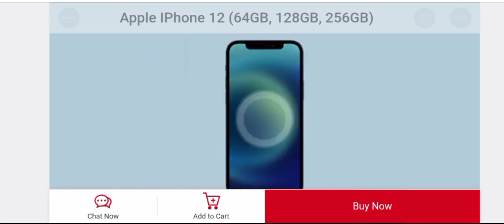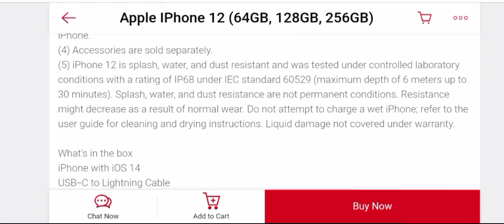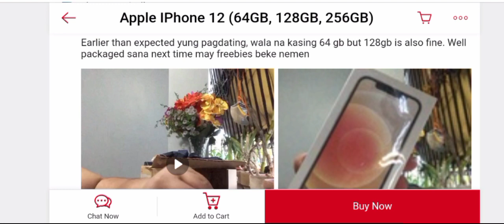Shopee Page Tour- Apple iPhone 12(64GB, 128GB, 256GB)